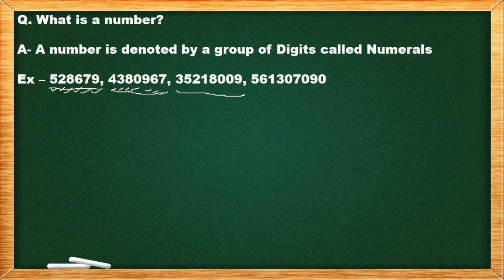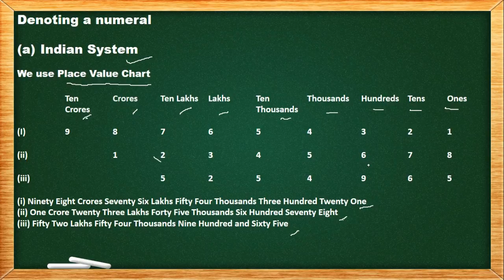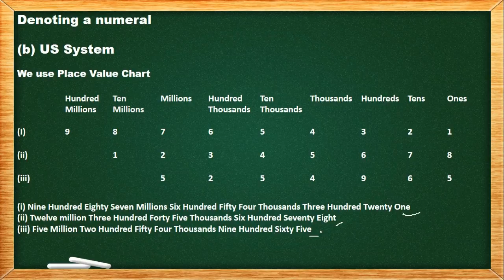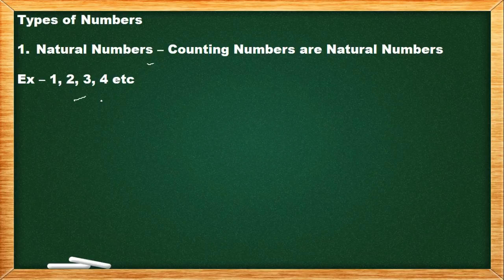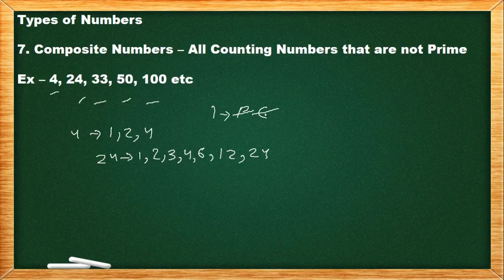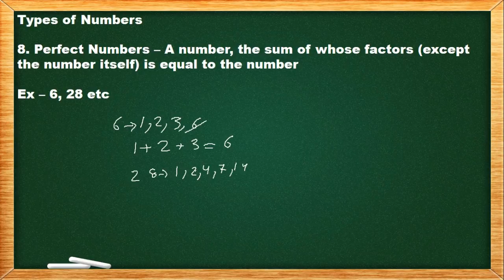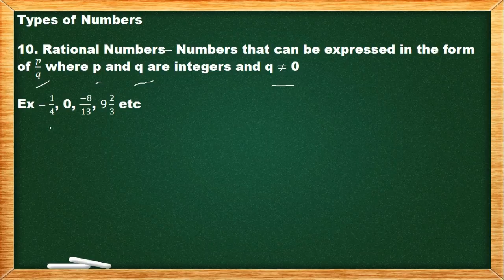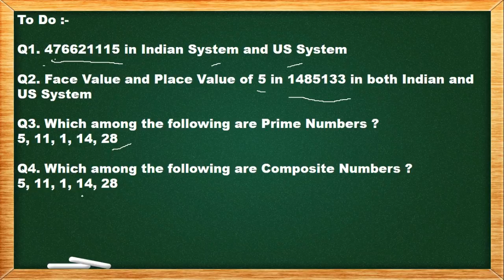Number System (Quantitative Aptitude) - Part 1 for all Competitive Exams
Please Try to answer all the Questions in Comments Section or Facebook Page or Facebook Group
I will solve all these Questions in next Video